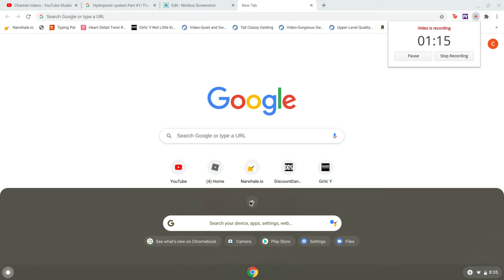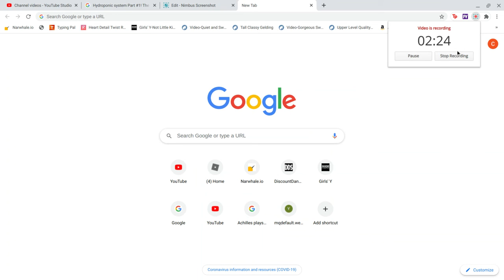Hydroponic System Part #2!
I continue making my hydroponic system!! This is so easy!!  Feel free to follow along!!